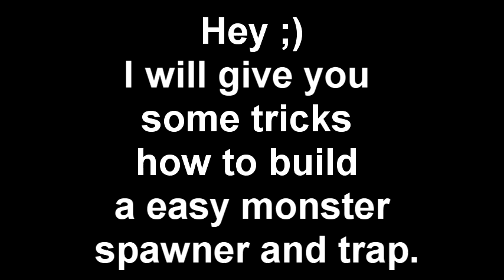How to build an easy monster spawner/trap (includes CREEPERS!) [+DOWNLOAD]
I will show you how to build a easy monster spawner and trap in minecraft. This trap works with: zombies, skeletts, spiders and creepers.

Sorry, that im not explaining every step in the video.

Hope you enjoyed the video and ignore the school english ;)

Best regards,

Franz from xXxMediaZ